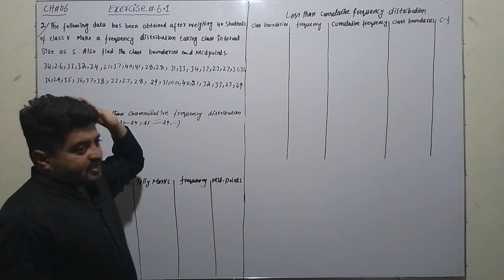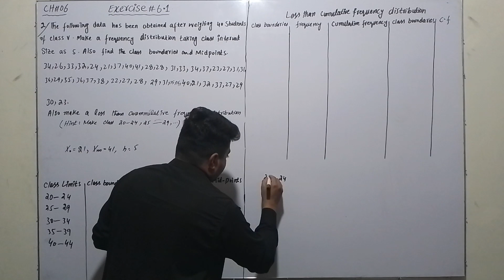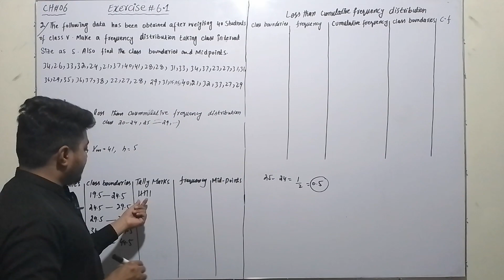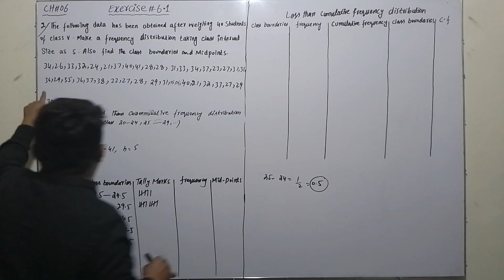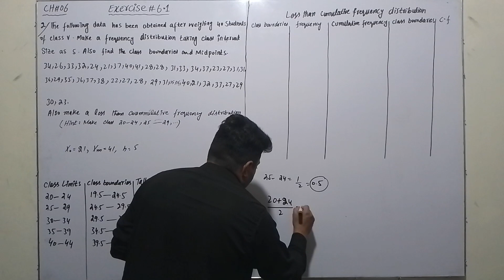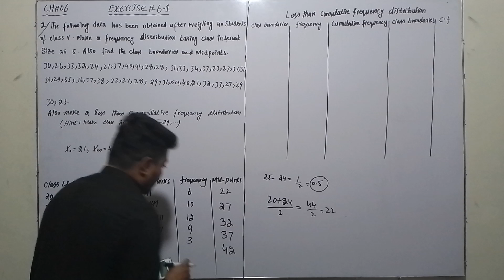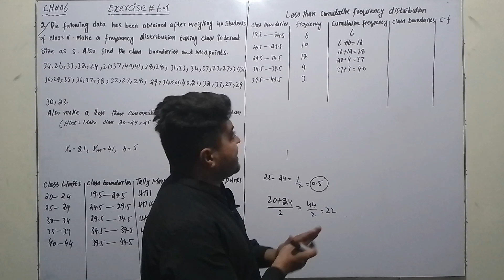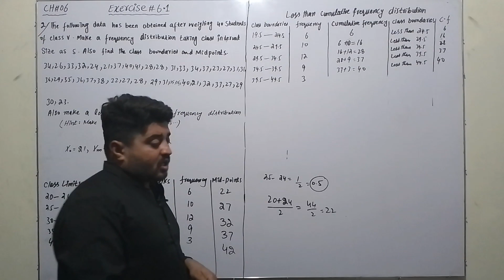10th Class Math||Chapter 6||Exercise 6.1||Question Number 2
10th Class Math||Chapter 6||Exercise 6.1||Question Number 2||Class 10th Math
Exercise 6.1 Class 10 Math Question number 2
Class 10 Mathematics Chapter 6 Exercise 6.1 Q 2
10th Class Math Exercise 6.1 Question no 2 Matric Part 2 Math
10th Class Math Chapter 6 Exercise 6.1 Question no 2
Exercise 6.1 unit 6 Basic Statistics  Class 10 Mathematics
Exercise 6.1 Chapter 6 10Th class Math Science Group Exercise 6.1 Question no 2
10th class math chapter 6 exercise 6.1question no 2
exercise 61 question 2 class 10th
10th class mathematics chapter 6
ex 6.1 class 10 math question number 2 class 10 math
10th class mathematics
class 10 math exercise 6.1 question 2
question  2 class 10 math exercise 6.1
class 10 math syllabus Exercise 6.1Class 10 Math Question number 2
10th Class Math Exercise 6.1 Question no 2 Matric Part 2 Math
10th Class Math Chapter 6 Exercise 6.1 Question no 2
10th class mathematics
class 10 math English
class 10 math chapter 6
10th class mathematics chapter 6